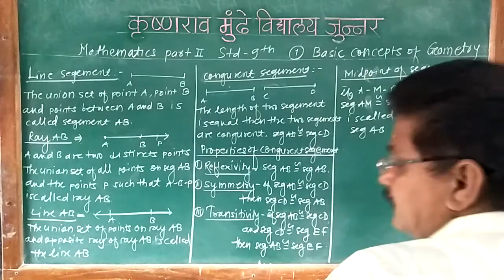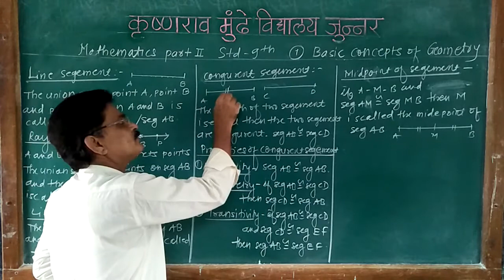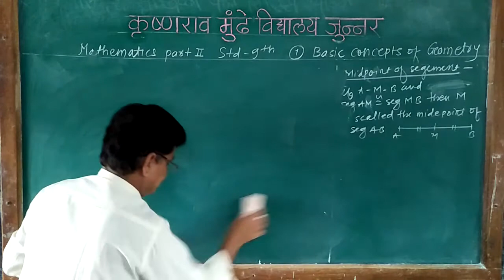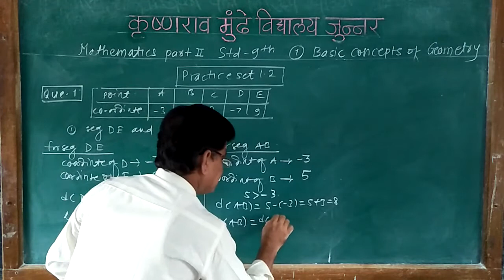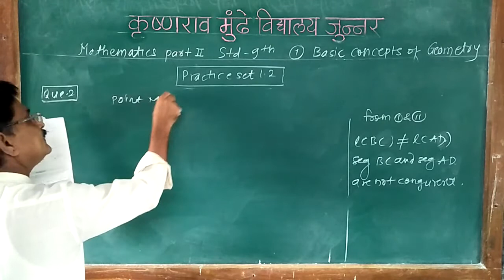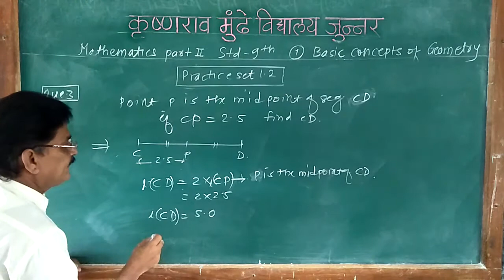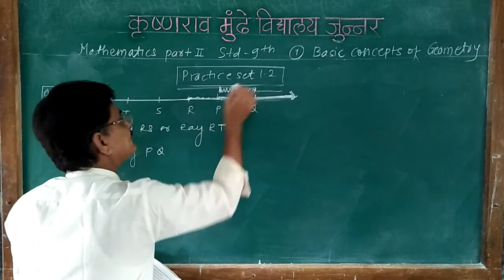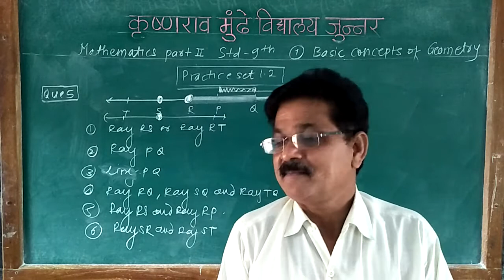1) Basic concepts in Geometry Std-9th Part 2 (1.2)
श्री . कवडे बी .डी.      कृष्णराव मुंढे विद्यालय जुन्नर